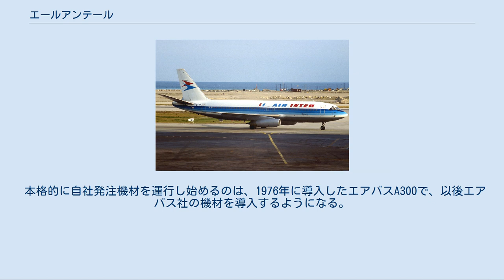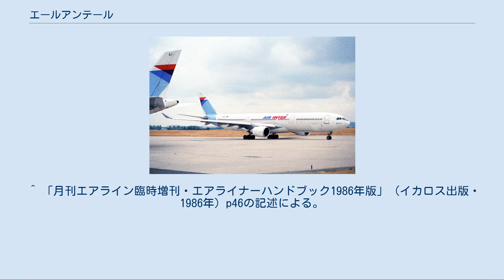エールアンテール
エールフランス‐KLM
エールアンテール(フランス語: Air Inter)は、かつてフランスに存在した航空会社。
 「エールアンテール」はフランス語での発音で、英語では「エアインター」となる。
書籍によってこの読み方は異なるが、本項では同じフランスの航空会社であるエールフランスに合わせ、以下「エールアンテール」と表記する。
 エールフランス・UTAフランス航空(UTA)・フランス国鉄(SNCF)とフランスの銀行などが出資して、1954年11月12日にLignes Aeriennes Interieures(LAI)として設立された。
1958年3月16日上でパリ - ストラスブール間で商業運航を開始したが、当初は自社機材もなく、エールフランス便としての季節運航のみであった。
1958年に社名をエールアンテールに改称し、1960年2月23日にはフランス本土とコルシカ島を結ぶ定期便の運航が認められ、徐々にフランス国内線のネットワークを拡大した。
1965年には、初のジェット機としてシュド・カラベルを導入している。
1974年からは自社発注ジェット機材の導入も開始され、フランス国内線を強化していった。
 1990年代初めまでのエールアンテールは、エールフランスやUTA、TATと並び、フランスの4大航空会社の1つとなっており、フランス国内線を運航する航空会社としての基盤を確立していた。
しかし、出資者の1つであるSNCFは、1981年より当時世界最速の営業列車であるTGVの運行を開始しており、TGVと併走する国内線については縮小を余儀なくされた。
縮小された路線の中には、エールアンテールにおける幹線路線も含まれていた。
また、1992年、UTAがエールフランスに吸収合併されたのと同時期に、エールアンテールの株式のほとんどをエールフランスが保有することになった。
 1995年にはEU域内での航空自由化により、フランス国内線へEU各国の航空会社が新規参入することも、特段の制限なしに可能となったことから、エールアンテールのフランス国内線基盤が脅かされることになった。
このため、社名を「エールアンテール・ヨーロッパ」に改称、フランス国内線だけではなくEU域内の路線展開を進めたが、1997年4月1日をもってエールフランスへ完全に吸収された。
 エールアンテールのみ導入したダッソー メルキュール（ル・ブルジェ空港にて） 発足後しばらくはエールフランスの中古機材の導入ばかりで、初のジェット機であるシュド・カラベルも例外ではなかった。
 同社が初めて自社発注を行なった機材は、1974年5月16日に発注したダッソー メルキュールである。
しかし、この旅客機はエールアンテール以外に発注した航空会社は存在せず、原型機を合わせてもわずか12機しか製造されなかった。
ただし、エールアンテールにとっては使い勝手のいい機材だったようで、後に原型機も購入の上運用していた。
 本格的に自社発注機材を運行し始めるのは、1976年に導入したエアバスA300で、以後エアバス社の機材を導入するようになる。
特にA319・A320・A330は、エールアンテールがローンチカスタマーとなっている。
 ^ 例えば、「月刊エアライン臨時増刊・エアライナーハンドブック1986年版」（イカロス出版・1986年）では「エア・インター」、賀集章「消えたエアライン」（山海堂・2003年）では「エール・アンテール」となっている。
 ^ 「月刊エアライン臨時増刊・エアライナーハンドブック1986年版」（イカロス出版・1986年）p46の記述による。